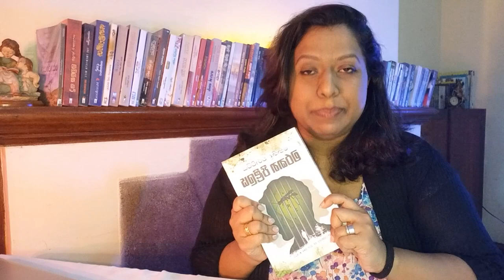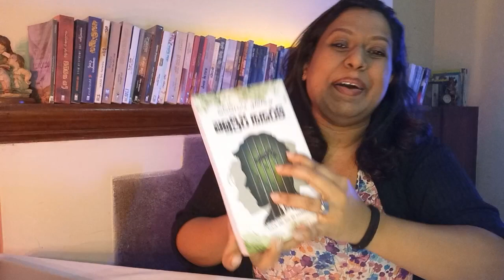මරකත පිළිලය - නෙතිඳු වරාපිටිය | Marakatha Pililaya by Nethindu Warapitiya | Book Review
Might include spoilers!